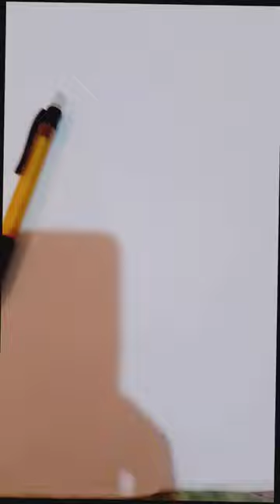The Missile Man of India#viral